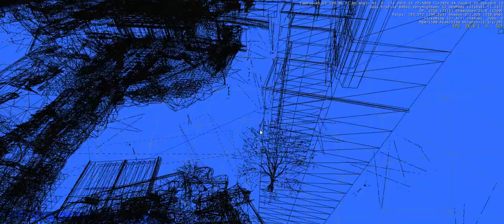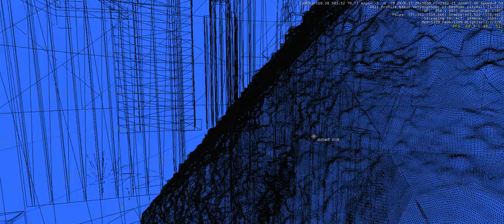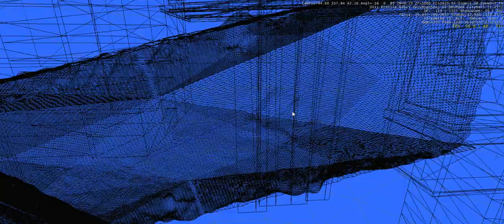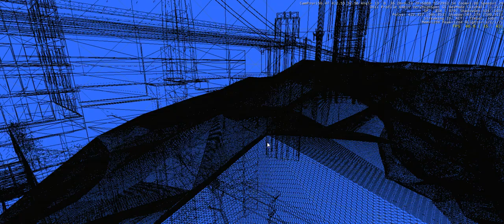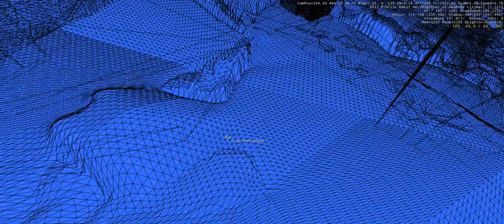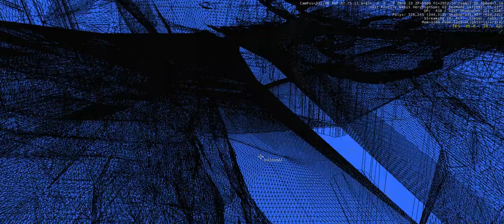Crytek's Crysis 2 DX11 - Y u tessellate this?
As you can see some objects are so heavily tessellated but the amount of detail you NOTICE IN GAME is pretty much ZERO. Especially those alien-shields and the big chunks of stone and rubble. You barely see them up so close at ALL... So what is the reason for the heavy tessellation? The alien tentacles are tessellated but still they are EDGY on some points, like that big hose/tube in the middle of them - it has EDGES, so why the thousands of polygons for gods sake?

Crytek should have chosen a better distance and a MUCH MUCH LOWER tessellation factor. Looking at HEAVEN Benchmark a proper road with bricks can be acchieved easily with 8x Tessellation. On many OTHER objects some POM would have done MUCH better than fucking tessellation, like the white wall inside the one room with the light. POM would have done better performance-wise. But nooo, we gotta kill the performance with DX11... Fucks sake crytek.

MUCH MORE IMPORTANT STUFF like characters and plants are not tessellated at all. Tessellation in Crysis 2 is a good idea but it is being used not really to show how pretty a game can look with more detail but to fuck up the performance for ATI users. I cant find another explanation for some objects being tessellated as heavy as that.

Screw fucking NVIDIA, screw fucking Crytek's lies about developing for the people. The SDKs are a good way to recruit people and maybe find a better way to do something. If people end up selling their stuff Crytek gets paid for the license.

God damn fucking stone-cold-hearted moneymakers... :(